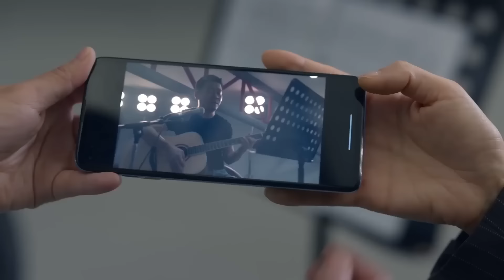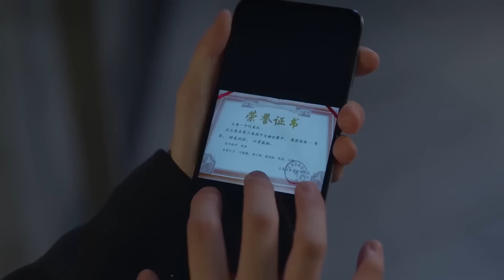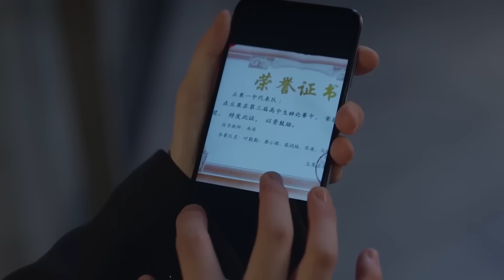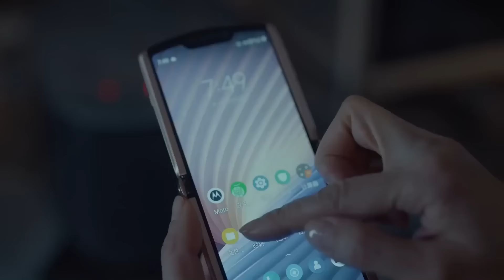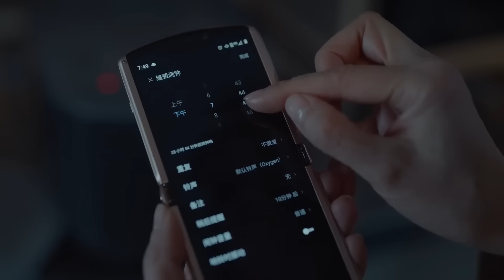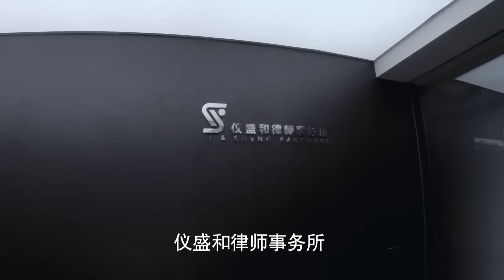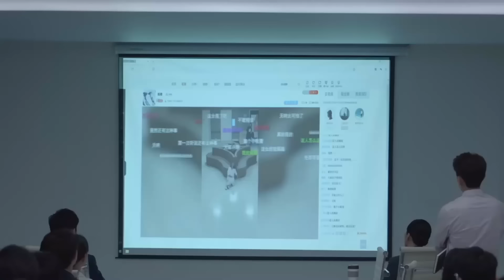Hoa Hồng Đen - Tập 9 | Huỳnh Hiểu Minh | Sự phản bội của người chồng luật sư danh tiếng | LỒNG TIẾNG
🌤Chủ diễn: Huỳnh Hiểu Minh